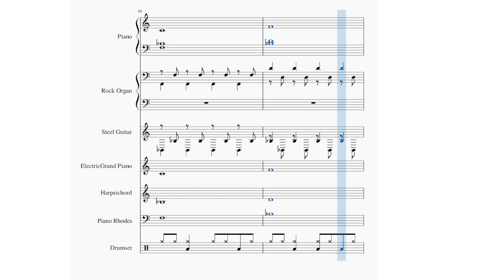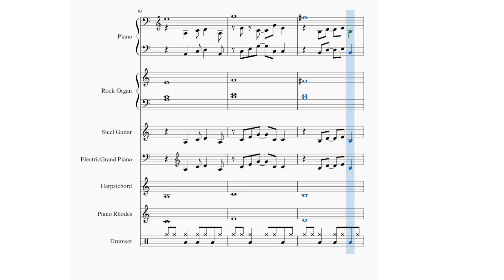April 27 Daily Song Instrumental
Original song played with sheet music in muse score 3. Created on Thursday April 27, 2023.